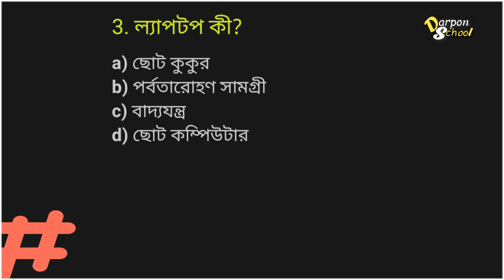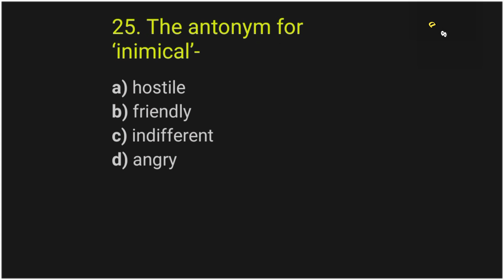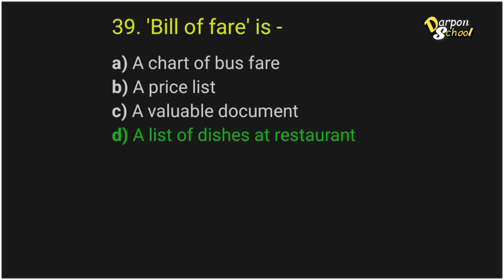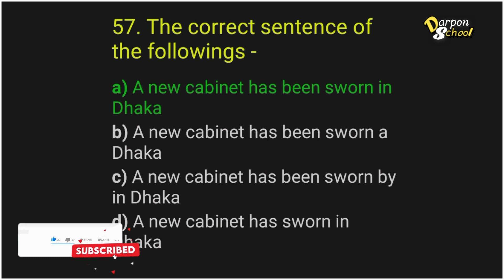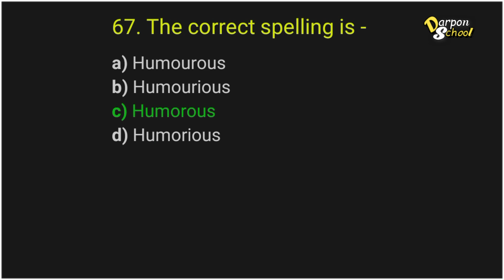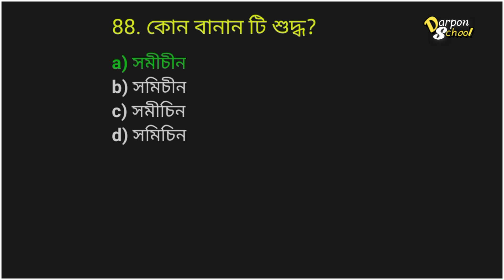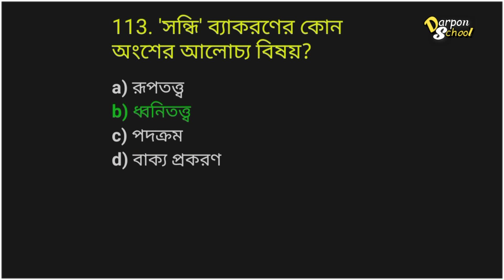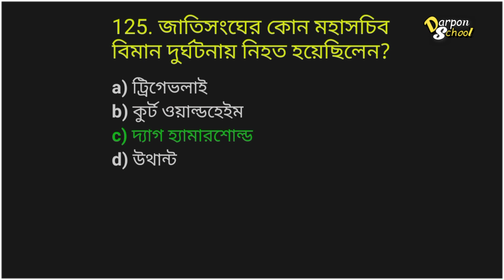45_BCS_Preparation. এই ১২৫টি প্রশ্ন আপনার আয়ত্বে রাখা উচিত। ১৯শ ও ২০শ পর্ব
💢 এই ভিডিওটিতে বিসিএসসহ অন্যান্য চাকরি পরীক্ষায় আসা ২১ ও ২২ বিসিএস প্রশ্নোত্তর । সরকারী চাকরীতে পুনরাবৃত্তিমূলক প্রশ্নাবলি নিয়ে আলোচনা করা হয়েছে। আর এই ২১ ও ২২ বিসিএস প্রশ্নোত্তর । ১৯শ ও ২০শ পর্ব  সরকারী চাকরীতে পুনরাবৃত্তিমূলক প্রশ্নাবলি গুলো বিভিন্ন ধরণের সরকারী চাকুরীসহ অন্যান্য পরীক্ষায়ও একবার-দুবার নয়, বরং বারবার আসে। তাই বলব, এই ভিডিওটি যদি আয়ত্ত্বে নিতে পারেন তবে যেকোনো চাকুরী পরীক্ষায় অন্তত ২১ ও ২২ বিসিএস প্রশ্নোত্তর । ১৯শ ও ২০শ পর্ব সরকারী চাকরীতে পুনরাবৃত্তিমূলক  প্রশ্নাবলী থেকে আসা প্রশ্ন আর ভুল হবে না।

🔴 Darpon School এর প্রতিটি এপিসোড অনেকগুলো বইয়ের সহায়তা নিয়ে নোট করে। তারপর সেই নোট আপনার সামনে তুলে ধরে। আর এজন্যই এই ভিডিওগুলো অন্য সবার থেকে আলাদা হওয়ায় সহজেই আয়ত্ব করা যায় বলেই অনেকদিন পর্যন্ত মনে থাকে তাও আবার কোনো কনফিউশন ছাড়াই । আর এজন্যই পরীক্ষার হলে খুব ভাল মার্ক পাবার খুব বেশি সম্ভবনা থাকে। আমাদের প্রতিটি পর্ব আপনাকে খুব বেশি সহায়তা করবে বলে আমরা আশাবাদী। এজন্যই আমাদের সাথেই থাকবেন। ধন্যবাদ।